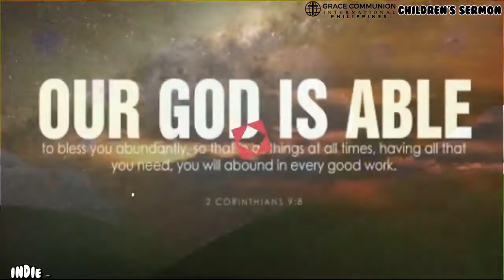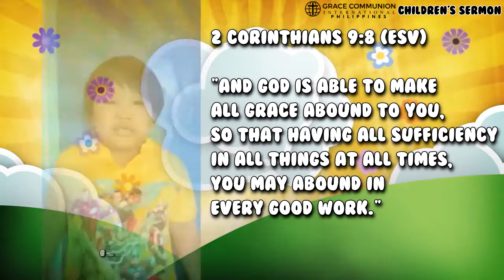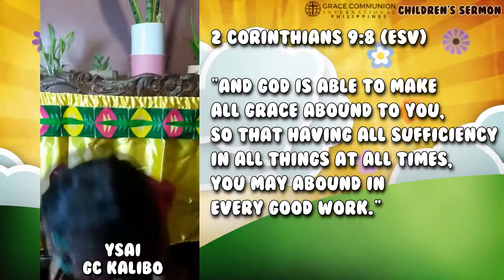Children's Sermon for October 11, 2020